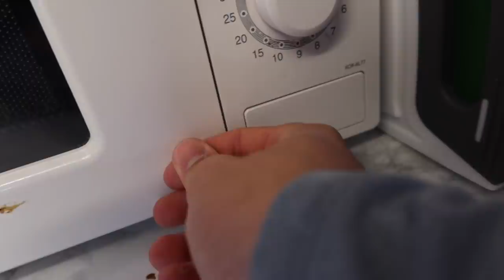HOW A FOOTBALLER EATS AND RECOVERS 24HOURS AFTER A GAME... (DAY IN THE LIFE OF A FOOTBALLER)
Goals: ⤵️

- Connor Parsons